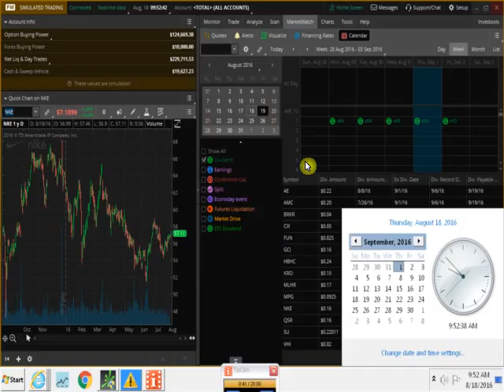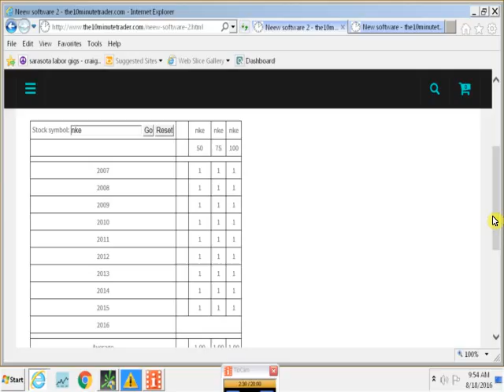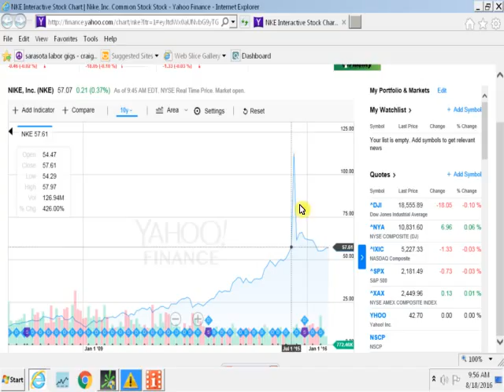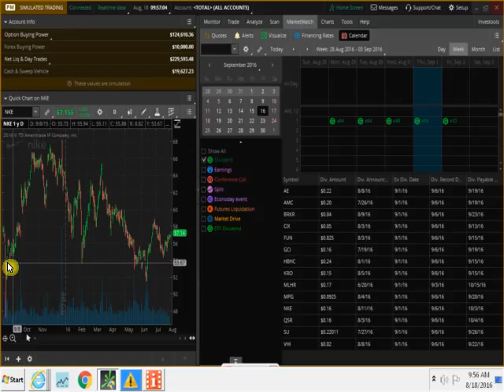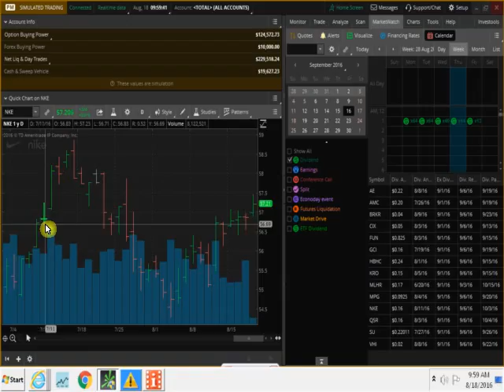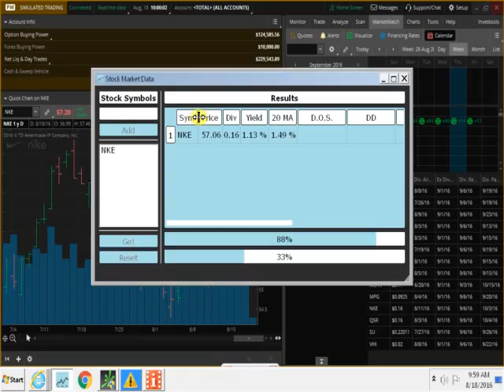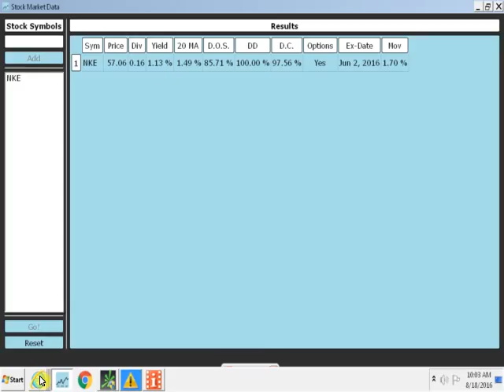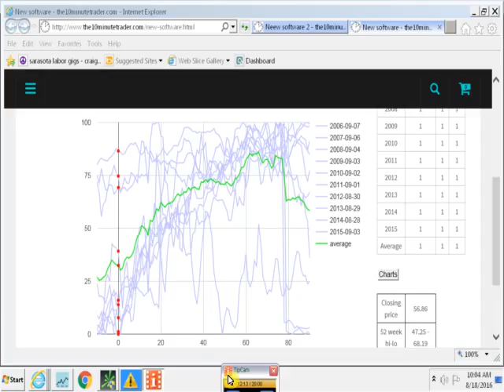Dividend Investing NKE stock has a good move coming up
For those of you coming late to the party... NKE already made the move that is highlighted here. (today is 8/24/16, this info was sent out 8/17/16 to our students... take a look)
Dividend investing, today i was looking at "NKE" or better known as Nike, the Dividend Stock software I have created here shows one thing and our other Dividend Stock software shows something else... What to do. Take a look and you tell me what you would have done. Be honest and then think about coming and joining us.